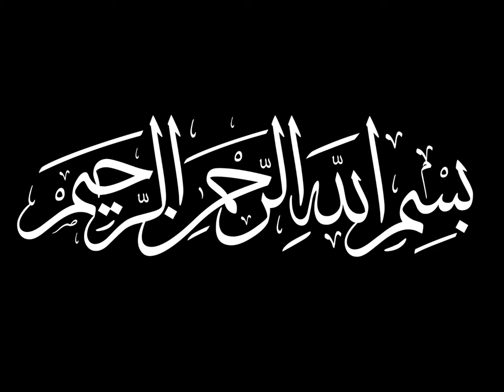Jawab Shikwa | جواب شكوه | The Answer | Nusrat Fateh Ali Khan | Allama Iqbal (Fully Translated)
۞ - The Poet of the East

Muhammad Iqbal was born on 9 November 1877 in Sialkot, British India. He was a descendant of a Kashmiri Brahmin family that had embraced Islam in the seventeenth century and settled in Sialkot.

After a traditional education in Arabic, Persian, and Urdu, he was exposed to a liberal education that defined the contours of his thought and his poetry during the entire period of his life. Beginning his educational career at the Scottish Mission School, he went on to acquire his M. A. in Philosophy, before joining Trinity College, and later earning the degree of Bar-at-Law.

He furthered his education by getting the degree of doctorate from
Germany on The Development of Metaphysics in Persia. He worked in different capacities at different points of time; he taught philosophy, practised law, got involved in politics, and also attended the second Round Table Conference.

Even while he favoured the idea of the creation of Pakistan and is venerated there as the national poet, he wrote the famous patriotic song that celebrates the greatness of India. King George V decorated him with knighthood and he was called Sir Muhammad Iqbal thereafter.

lqbal wrote both in Persian and Urdu, and is often regarded as the poet-philosopher of the East who addressed the Muslim ummah, believed in the philosophy of Wahda-tul-Wujūd, and propounded the philosohy of Khudi, or selfhood, which called for self-realisation and the discovery of the hidden talent with love and perseverance.

Beyond that lay the stages of complete submission and forgetfulness which, he thought, was the ultimate stage of Khudi.

His poetry emerged as a remarkable site where message and art coalesced, as he re-configured major poetic devices like metaphor, myth, and symbol to re-visit history, philosophy and the Islamic faith to develop his individual vision.

He has left behind his collections of poems, ‘Asrar-e-Khudi’, ‘Rumooz-e-Bekhudi’, ‘Bang-e-Dara’, ‘Bal-e-Jibrīl’ and “Armaghan-e-Hijaz’, apart from his lectures collected in English as The Reconstruction of ‘Religious Thought in Islam’, and other works
on the Eastern worldview.

Allama Iqbal contracted a throat disease after returning from a trip to Spain and Afghanistan. During his last days, he often visited the tomb of Shaykh Ali al-Hujweri ق for spiritual guidance. He passed away on 21 April 1938. Iqbal was buried in Hazuri Bagh near Badshahi Mosque. May Allah ﷻ have mercy on him and Raise his Rank.

۞ - Al-Fatiha for his soul

Nusrat didn’t perform the entirety of Jawab Shikwa so here’s a link to the whole Jawab Shikwa, fully translated. I also based my translation off this with my brother editing it: